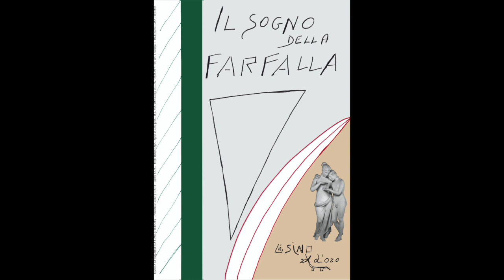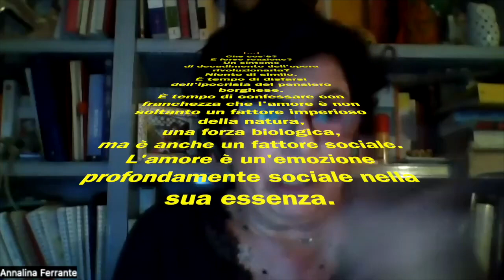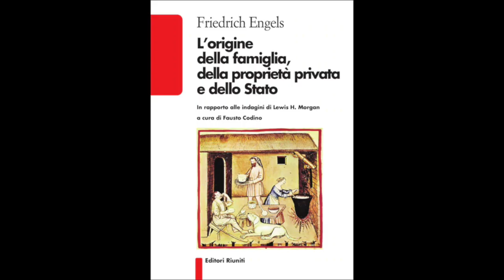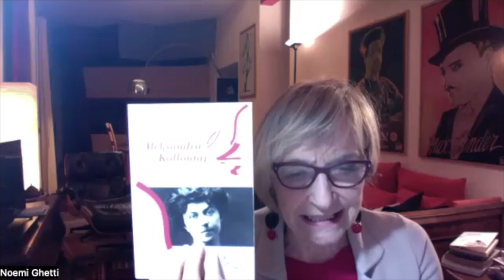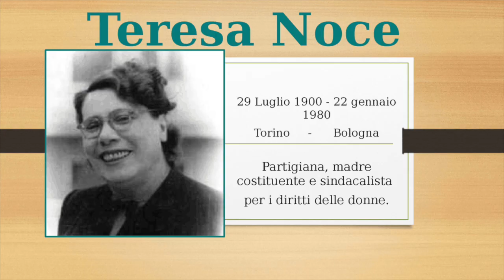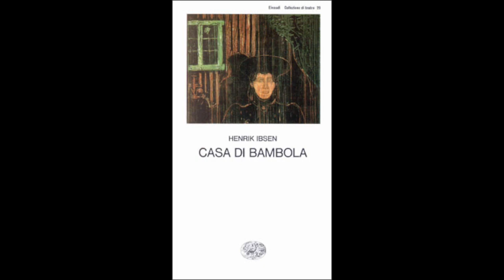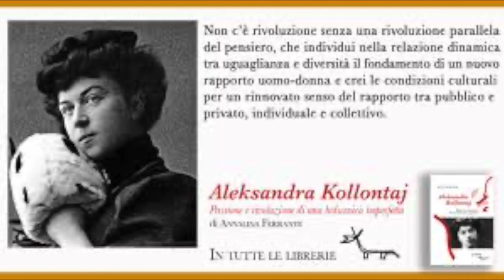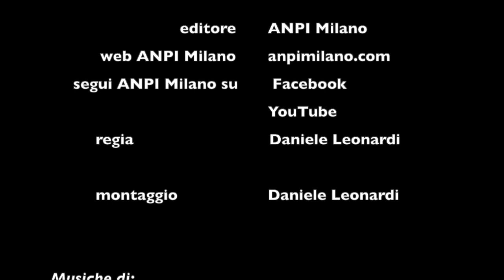ALEKSANDRA KOLLONTAJ. PASSIONE E RIVOLUZIONE DI UNA BOLSCEVICA IMPERFETTA di Annalina Ferrante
La storia di Aleksandra Kollontaj si radica nei primi
movimenti di rivendicazione femminile che hanno caratterizzato la Russia dalla seconda metà del XIX secolo. È la prima donna che tenta di dare una connotazione politica al suo privato.
Che parla di sessualità in termini umani, storici e politici. Che cerca di ricomporre eros e logos.
La prima donna a sostenere la rivoluzione socialista per il cambiamento dei rapporti privati tra
gli uomini e le donne. La storia della sua vita è un monito: non c'è socialismo, non c'è comunismo, non c'è sinistra, se non si riconosce un'identità e una prospettiva femminile, senza le
quali ogni rivoluzione risulta fallimentare e il processo di sviluppo dell'umanità fortemente
penalizzato.
Parlare di Aleksandra Kollontaj significa parlare delle donne, della loro presenza e del loro ruolo nella storia. Con questa biografia, Annalina Ferrante ci pone davanti a riflessioni importanti.
Annalina Ferrante, storica. Laureata in Filosofia, con pubblicazioni di Filosofia, Scienza e Antropologia. Lavora presso Radio RAI
come programmista regista. Si è occupata di temi sociali, culturali e scientifici per varie testate. Attualmente collabora con il settimanale Left e la rivista trimestrale di Psichiatria e Psicoterapia Il sogno della farfalla.
Noemi Ghetti, a lungo docente nei licei, è laureata in Storia greca e ha compiuto studi filosofici. Collabora con numerose riviste
ed è autrice di trasposizioni di classici per ragazzi, di testi per reading e libretti per drammi musicali. Saggista. Studiosa della figura di Antonio Gramsci, ha pubblicato: Gramsci nel cieco carcere degli eretici (2014), La cartolina di Gramsci. A Mosca, tra politica e
amori 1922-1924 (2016), Gramsci e le donne. Gli affetti, gli amori, le idee (2020).
Ardemia Oriani, Vicepresidente ANPI Milano e Provincia.